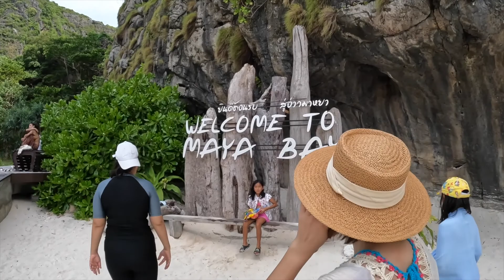นั่งเรือเที่ยวอ่าวมาหยา เกาะพีพี จ.กระบี่@travel_with_pukpao